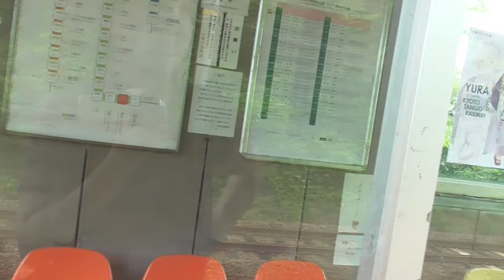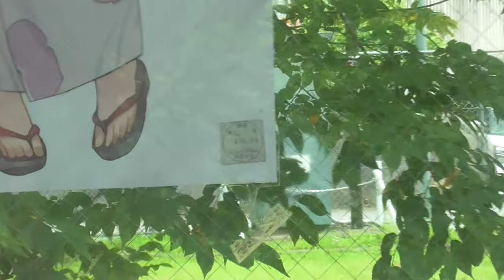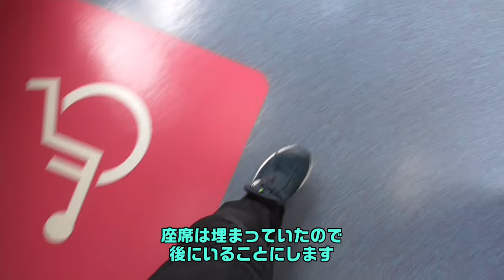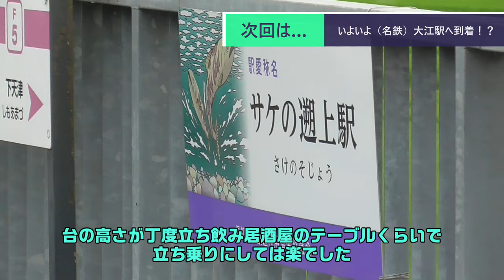ST103-9 福知山市民病院口駅で雑談して宮津行き普通電車に乗る【偽企画名：そうだ、大江いこう。】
人は1日経つと脳に入ってきた情報（記憶）の9割以上が失われているという話を聞いた事があります。
　その場ではそんな馬鹿なと思う事もメモをしておくと、ああ、そういえば。と思う事が多々あったりしますのであながちウソでもないんだろうなって思います。
　そして今日、失われた9割の情報の中に、この動画の概要欄で書くネタが含まれておりました。
　どうやらメモする前に寝落ちしたらしく、なにも残ってません。
　やっと見つけたメモに書いてあったのはこれだけでした。
「車窓動画はお蔵入りで」